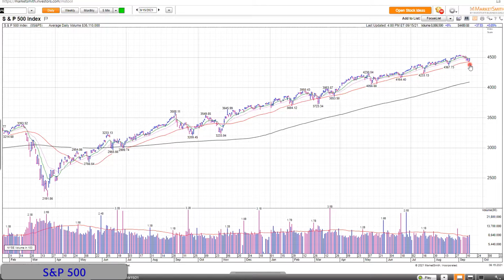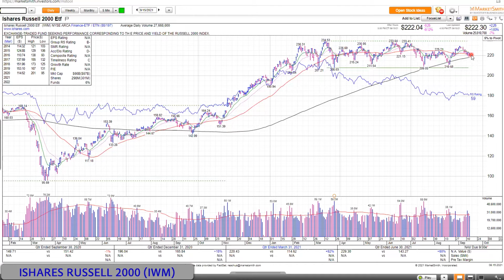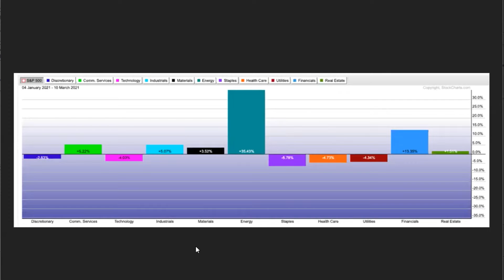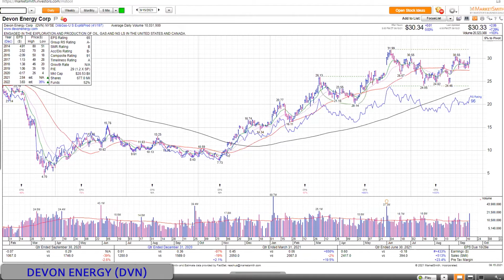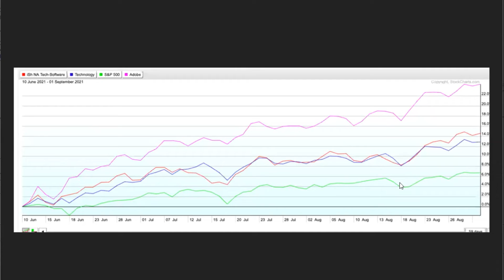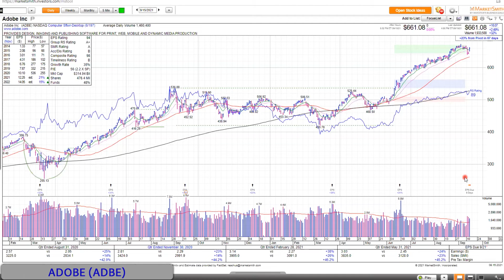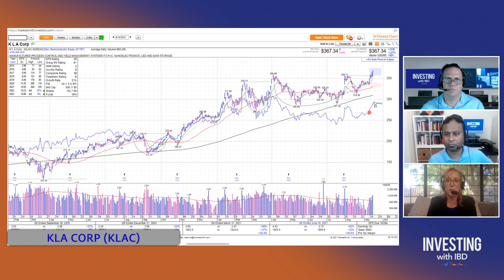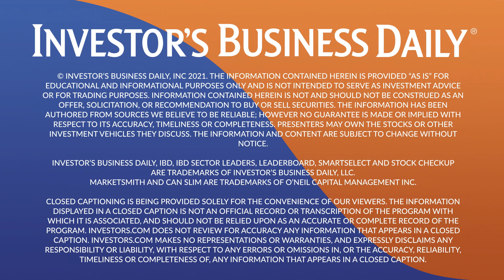Mary Ellen McGonagle Uses Top-Down Approach To Find The Next Trend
Mary Ellen McGonagle, President of MEM Investment Research, shares how she starts with sector strength and eventually drills down to find the leading stocks. Last year that put her in to winning trades in financials like Fifth Third Bancor (FITB) and SVB Financial (SIVB) as well as oil stocks like Devon Energy (DVN). Now she's looking at a shift in the semiconductor sector focusing on KLA Corp (KLAC) and ON Semiconductor (ON). For the video version, show notes and charts,